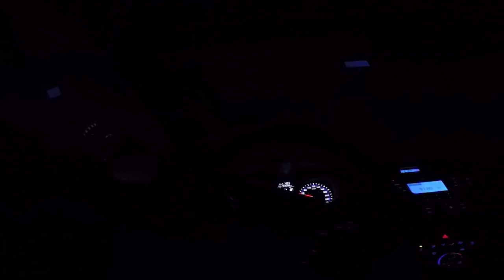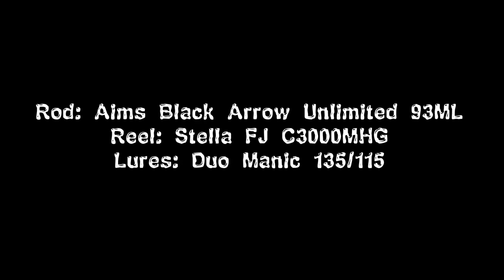Bluefish Attack !!! Live Strikes !!! אטרף של גומברים !!! Crazy Morning !!! Duo Manic !!! 2020 !!!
BlueFish Session!!!
Crazy Morning!!
I Got Bitten too :) !
Live Strikes !!!

!!!ערוצי צפייה מומלצים!!!

Time: Sunrise - First light 6:00
Camera: Gopro 5
Rod:  Aims Black Arrow Unlimited 93ML
Reel: Shimano Stella FJ C3000MHG
Line: Duel Hardcore X8 super Xwire 0.8pe 300m
Leader: seaguar
Snap: Cultiva #0

フィッシングブランド「AIMS（エイムス）」とは、自らのスキルアップ・レベルアップを望むアングラーに対して、そのフィッシングスタイルを実現するためのタックル・アイテムを形にして世に出すことで、少しでもそのお手伝いがしたい。

年の発売以来、多くのアングラーから絶大な信頼をいただいているＡＩＭＳ（エイムス）のロッド。
　シーバス、ヒラスズキをターゲットとした「ブラックアロー」、ショアからの青物を狙う「ブルーアロー」、雷魚ロッドシリーズ「ブラックスネーク」。

　シリーズ全てのロッドデザインを行ってきた橋本景が、「アルティメットシリーズ」の根幹デザインであり独自のロッド理論の「テクニカルナローテーパー」と、オリジナルのガイドセッティングである「ナローガイドセッティング」について開発・テストプロセスに基づきながら解説。

さらに、ＡＩＭＳロッドによるアングラーのアドバンテージについても、実釣シーンを交えながら紹介。

　日本国内製だからこそ出来る、最新工法による４０ｔ高弾性カーボンをメイン素材としたＡＩＭＳロッドのポテンシャルを、この動画をご覧いただくことでより深く感じていただきたい。

続けているウェットスタイルについて解説してくれます。
スタイル編は磯での釣りをするアングラーに、必ずご覧いただきたい内容です。
ビギナーの方はもちろん、現在も磯の釣りを楽しんでいるアングラーにチェックしていただきたいです。